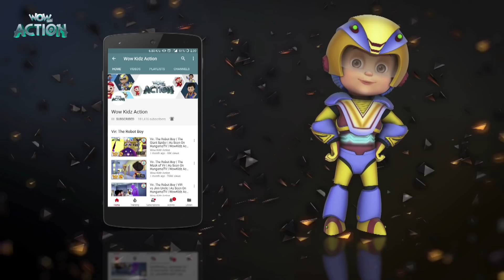Vir: The Robot Boy & Rollbots | Compilation 08 | Action show for kids | WowKidz Action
Now you can watch the compilation of your favorite shows 'Vir The Robot Boy" and "Rollbots", first time ever only on WowKidz Action!